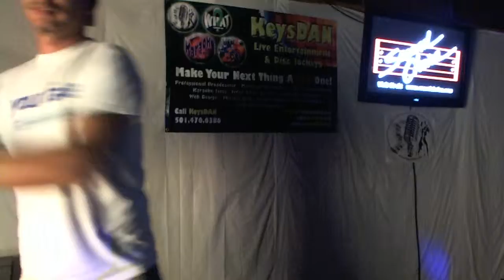Randall Landers Torn {Karaoke by KeysDAN}